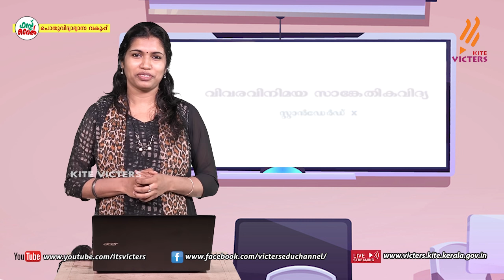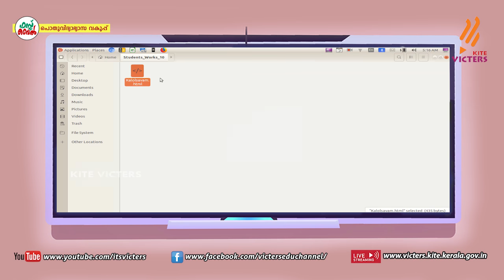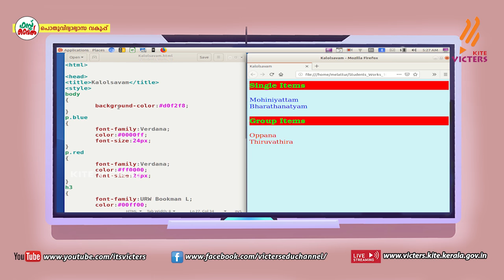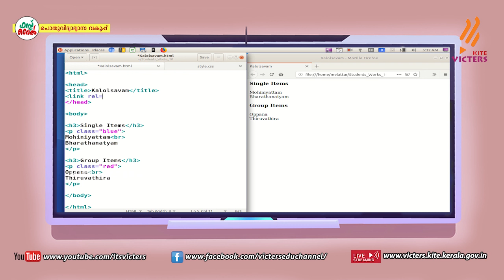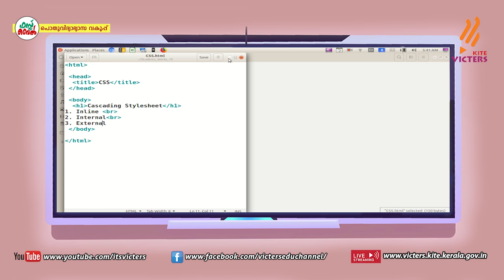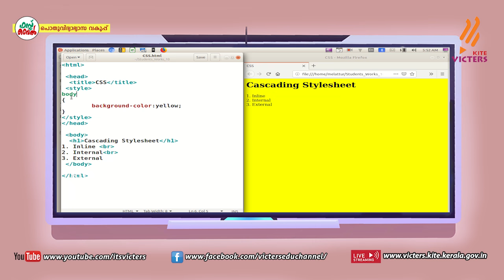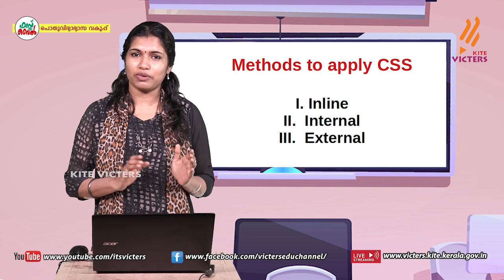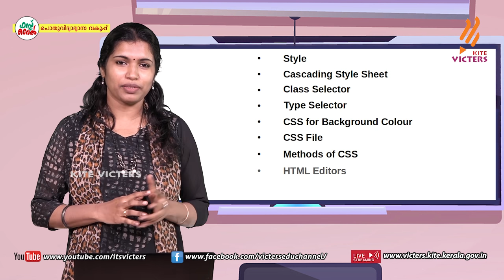KITE VICTERS STD 10 I C T Class 09 (First Bell-ഫസ്റ്റ് ബെല്‍)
സംസ്ഥാനത്തെ സ്‌കൂൾ കുട്ടികൾക്ക് സാങ്കേതിക സൗകര്യങ്ങൾ പ്രയോജനപ്പെടുത്തിക്കൊണ്ടു കൈറ്റ് വിക്ടേഴ്സ് ചാനല്‍ സംപ്രേഷണം ചെയ്ത STD 10 I C T Class 09 First Bell.more page’s face book